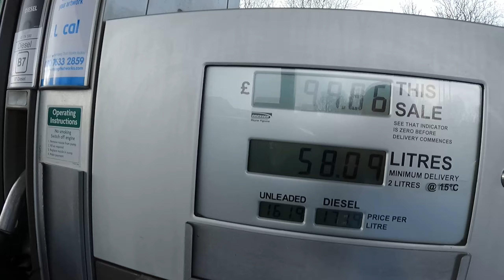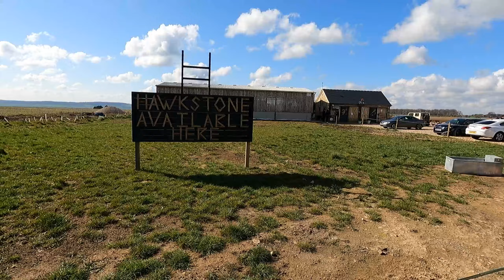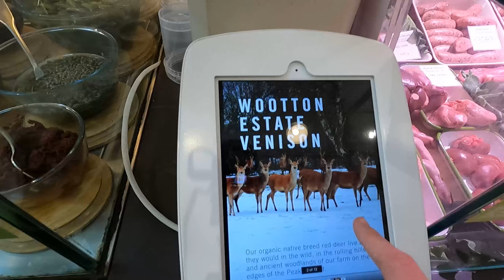WE VISITED CLARKSON’S FARM AND A VINEYARD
What started out to a trip to Clarkson’s farm turned into a full on trio around the Cotswolds. It was so good to see so many local producers at Diddly Squat farm before moving onto Dalesford  and an incredible trip around WoodChester Valley Vineyard. Links below for all of the places. P.s Hawkstone Beer is rather nice.